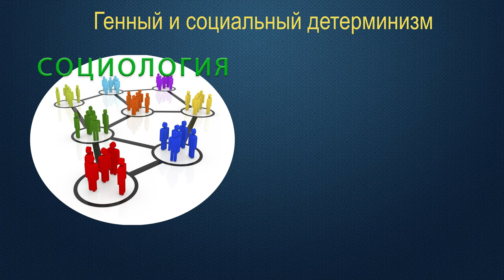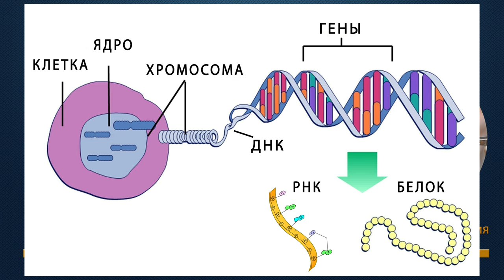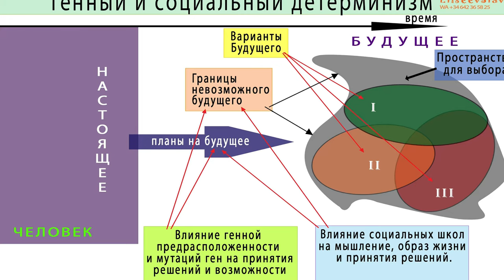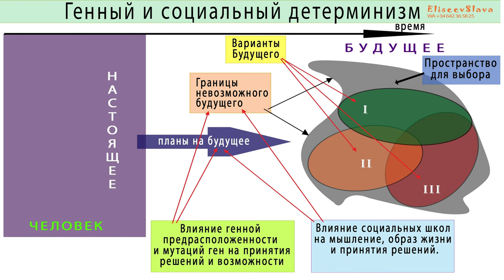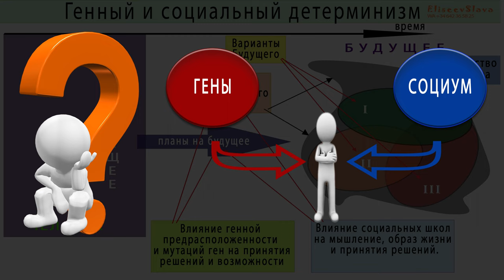5) Судьба, генетика и социум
Данное видео посвящено анализу влияние генов и социума на судьбу человека.